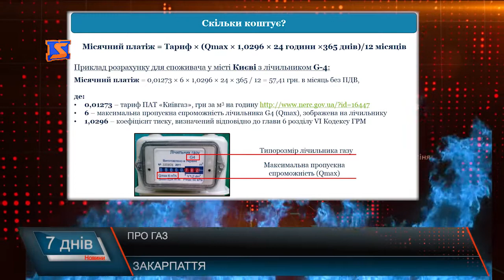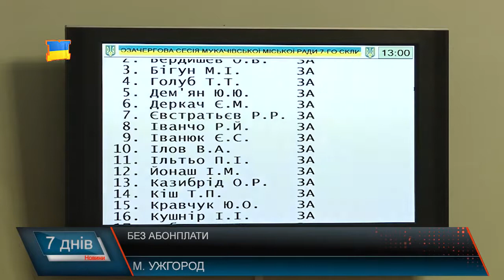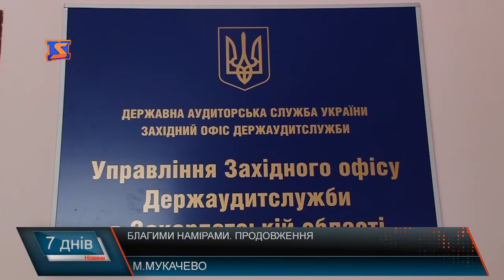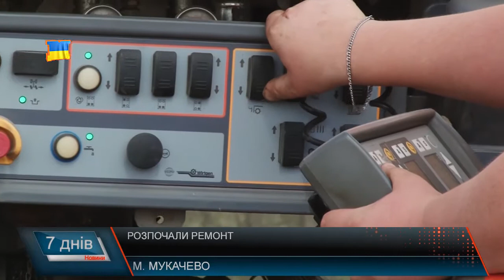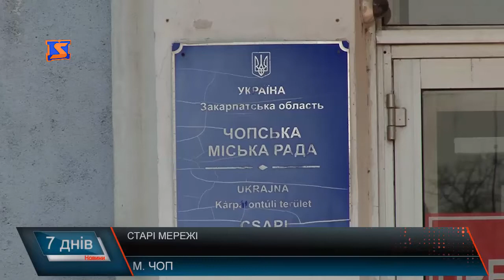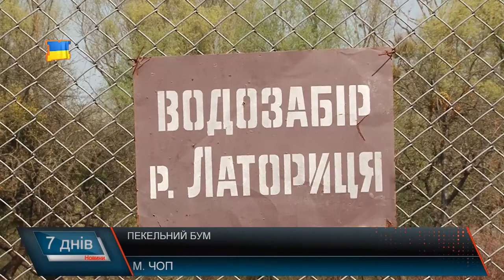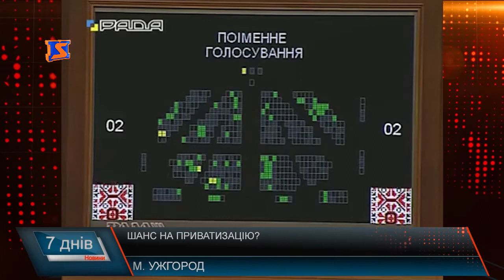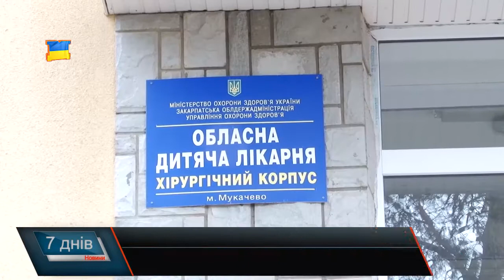М Студіо 7 Днів новини Закарпаття за тиждень 9 квітня 2017 року